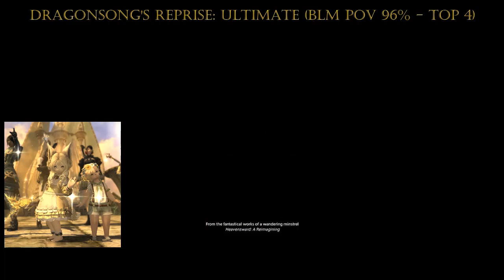FFXIV - Dragonsong's Reprise: Ultimate (DSR) - BLM PoV - 96% (Top 4)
English

The magical 11/12 our group finally, after many months of slow progging and a few pauses managed to kill the Dragon King Thordan in FFXIV!

Personally, I consider that this is my highest PvE achievement in the game and I'm really glad for it! After all, Dragonsong's Reprise (Ultimate) is the hardest FFXIV content that I have been in, and I believe that many would agree that it's the hardest ultimate.

This battle really was a test to our patience and sanity, we are a group that usually progresses rather fast, despite only being two hours per day. But we got stuck in some phases, we also got people getting sick, a one month pause when Abyssos came out, a small reprog with a new member, etc! There were days where I confess that I just wanted to not raid that day and simply rest.

True to myself, though, for DSR I wanted to go as a Black Mage (BLM). The other three ultimates I cleared them with Machinist (MCH) that in my opinion is a really easy job to move around mechanics because of its ranged mobility.
But for the hardest fight of the game I wanted to bring what I consider the hardest job to master. And not because Fire IV (x3) + Paradox + Fire IV (x3) would be too hard to execute.

Learning a fight with BLM is like having to learn it in multiple ways, it's not about simply learning the mechanics as I did when progging Abyssos with SAM. It's about learning the mechanic and then learning HOW to deal with the mechanic as a BLM, planning the movement tools and making sure to not lose a single bit of DPS.

I'm happy and proud of how I personally timed this fight through all these months and the many changes and ideas that I myself came with in order to optimize it, using a Full-CRIT BLM instead of the usual high-SS one.

The execution of the fight was almost flawless in this run except for a half-interrupted cast in dragon's phase, and the last phase that was still a mess and I sadly got a death in it too.

Enjoy this crazy BLM PoV of Dragonsong's Reprise Ultimate!

Español

En el mágico día 11/12 nuestro grupo al fin consiguió cargarse a Dragon King Thordan en FFXIV. Y ello tras haber tenido una progresión un poco lenta y con alguna que otra pausa.

Personalmente considero que este es mi mejor logro en lo que respecta al PvE del juego y estoy muy contento de ello! Después de todo, no creo que muchos se atrevan a negar que Dragonsong's Reprise (Ultimate) sea el contenido más dificil de PvE que el juego nos puede ofrecer ahora mismo.

Esta batalla realmente supuso un estrés para nuestro grupo, un reto y un desafío. Afectó a nuestra paciencia y a nuestra salud mental a niveles insospechados. Somos un grupo se amigos que solamente le echa unas dos al día, con pausas los jueves y viernes. Pero pese a ello nuestra progresión en contenidos anteriores fue bastante rápida. Es solo que esta batalla se nos atragantó en muchas fases, y había gente que al igual un día estaba enferma y no podía venir, luego también hicimos una pause de un mess para hacer Abyssos y al final tuvimos que volver con una pequeña pero rápida 'reprog' con otro nuevo miembro.

Siendo como yo soy, no pude evitar buscar el hacer este reto todavía más interesante... Viniendo de Black Mage. Ya que en los ultimates anteriores fui de MCH y sí, me lo pasé genial y me encanta el job, pero MCH tiene tanta movilidad que es muchísimo más fácil el lidiar con mecánicas.
Pero no, en la batalla más difícil quería venir con el que considero el job más dificil de jugar. Y no es porque la rotación de 3 FIRE IVs , un paradox y otros tres FIRE IVs del BLM sea precisamente dificil.

Aprenderse una batalla como BLM es aprenderse una batalla en varias y diferentes formas. No se trata simplemente de saberse la mecánica como cuando hice Abyssos con el samurai. Se trata de aprenderse la mecánica y entonces el CÓMO hacer esa mecánica como BLM, planeando el movimiento y usando las herramientas de las que dispone para no perder ni un ápice de DPS.

Estoy contento y orgulloso de cómo he planificado esta batalla y de las pequeñas mejoras que he ido haciendo durante los meses, optimizandola a mi manera y con mis propias ideas. BLM de full crítico no suele ser lo habitual así que, aunque no sea mi estilo fijarme en como lo hacen otros, tampoco podría haberlo hecho ya que la mayoría van con spell speed alta y los tiempos de la batalla son diferentes.

La ejecución de la batalla me salió prácticamente perfecta excepto por un casteo interrumpido a mitades en la fase de dragones y la fase final que no tengo timeada y encima muerte clásica por exaflare.

¡Disfrutad de este alocado PoV de un BLM en Dragonsong's Reprise Ultimate!

0:00 Phase 2 - King Thordan
3:35 Phase 3 - Nidhogg
5:51 Phase 4 - The Eyes
7:12 Intermission - Rewind!
8:25 Phase 5 - Dark Thordan
11:25 Phase 6 - Nidhogg + Hraesvelgr
14:57 Phase 7 - Dragon King Thordan